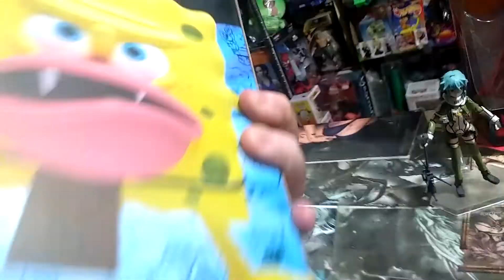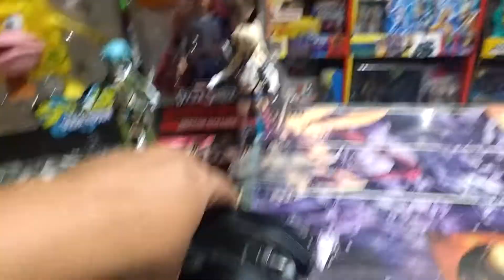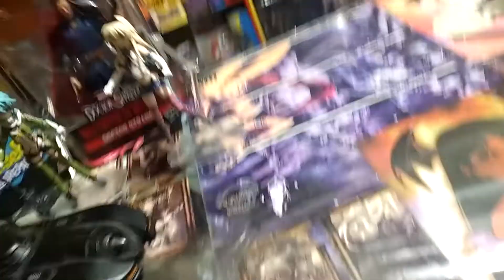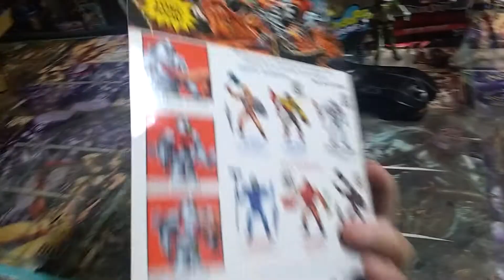Hablemos de Coleccionismo con los Pelos en la mano !!